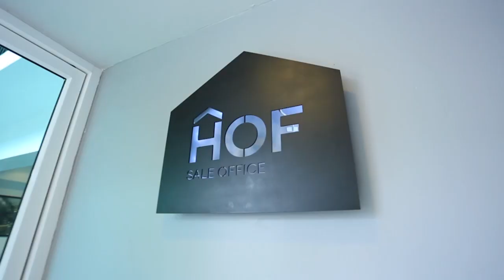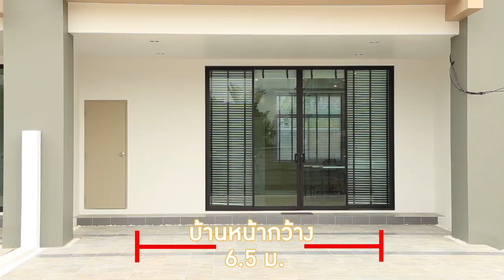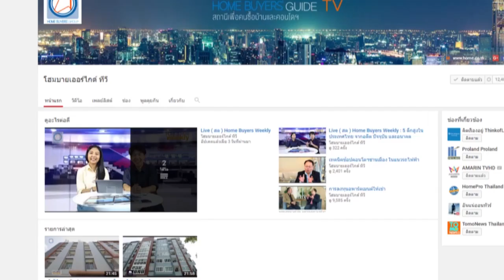รวมรีวิว : โฮมออฟฟิศ ตอบโจทย์คุณภาพชีวิต กับธุรกิจที่ใช่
แนะนำโครงการ T.249 : The Ace ศรีนครินทร์ 15

คลิปแนะนำโครงการ T.284 : เดอะ ครีเอเทียร์ พระยาสุเรนทร์